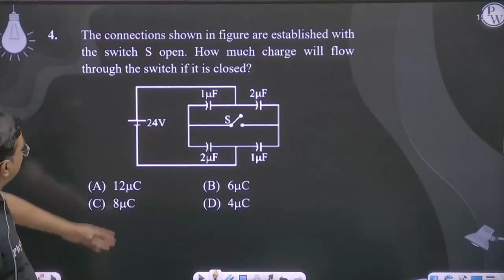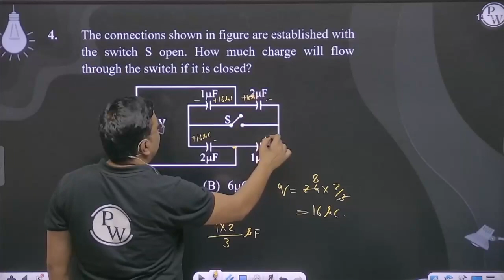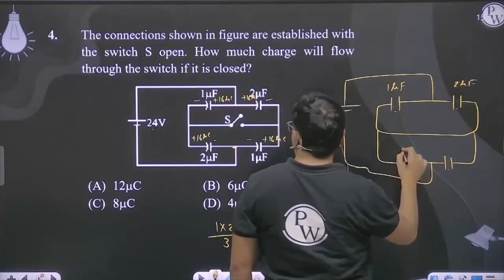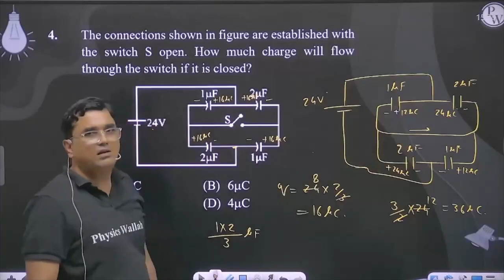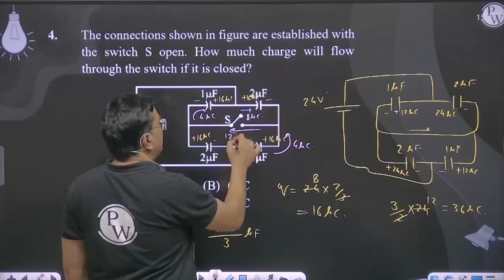The connections shown in figure are established with the switch S open. How much charge will flo....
The connections shown in figure are established with the switch S open. How much charge will flow through the switch if it is closed?